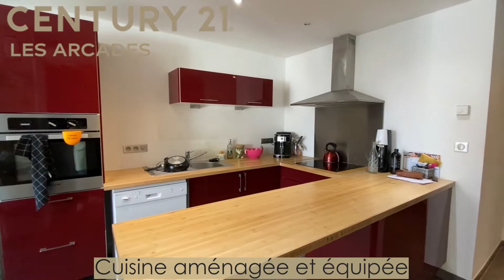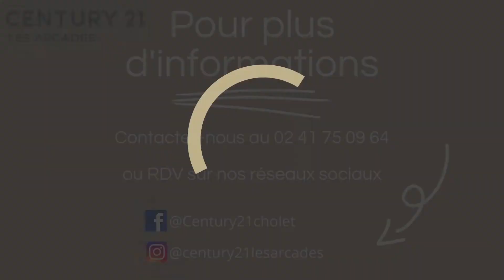Maison à vendre - Century 21 - Cholet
Maison atypique comprenant en RDC, un hall d'entrée, une cuisine aménagée équipée, un salon, une salle à manger, une chambre avec salle d'eau et WC. A l'étage, un palier avec climatisation et un accès aux combles non aménageables dessert deux chambres avec placards, une salle de bain avec baignoire et WC. En extérieur, vous disposez d'une terrasse en bois et un jardin avec une dépendance alimentée en eau et électricité.

Référence annonce : 4106